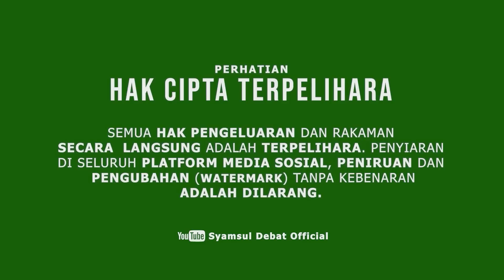SYAMSUL DEBAT | YAKIN DENGAN ANAK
CERAMAH PERDANA

"MANA MILIK KITA"

BERTEMPAT DI MASJID TAMAN SERI MUDA, SHAH ALAM, SELANGOR